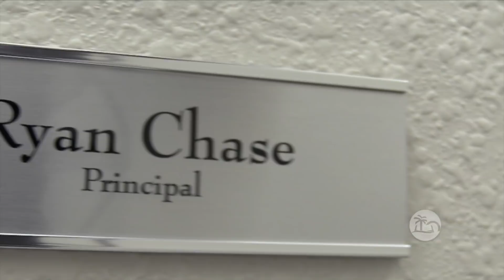Dr. Asplen: On the Move | Brookside Middle School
Dr. Asplen stops by Brookside Middle School to check out their top-ranked robotics program and the newly-renovated marine science lab.